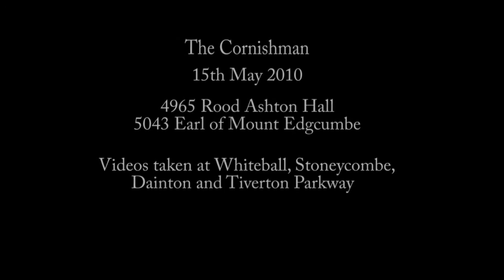The Cornishman - 15th May 2010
The Cornishman - 15th May 2010 - with GWR 4-6-0s 4965 Rood Ashton Hall and 5043 Earl of Mount Edgcumbe.  Videos taken on the outward trip at Whiteball and Stoneycombe, on the return trip at Dainton and Tiverton Parkway.